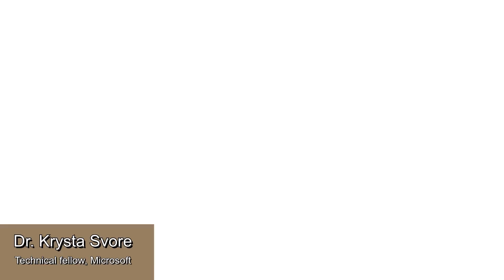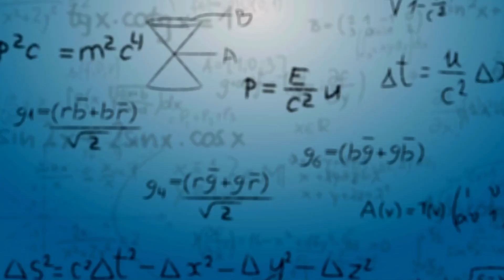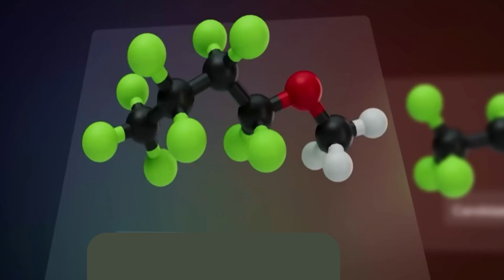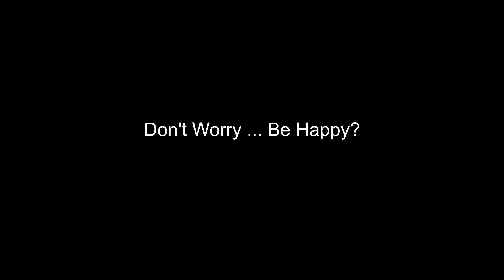Bitcoin's BIGGEST Threat: What Quantum Computers Mean for Your Crypto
Will Quantum Computing DESTROY Bitcoin?
Bitcoin has been called "unhackable" - but that might not be true forever. While today's supercomputers would need millions of years to crack Bitcoin's encryption, quantum computers could potentially do it in hours.

What You'll Learn:
* How Bitcoin's security actually works (and its weakness)
* Why Google's new Willow quantum computer is a game-changer
* The exact timeline when Bitcoin could be vulnerable (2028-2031)
* What 13 million qubits means for crypto security
* How the crypto world is preparing with quantum-resistant encryption

The Reality Check: We're not there yet. Current quantum computers have thousands of qubits, not the millions needed to break Bitcoin. But progress is accelerating fast, and the US government is already planning migration to quantum-safe systems by 2035.

This isn't science fiction - it's a real timeline that every crypto investor needs to understand. The question isn't IF quantum computers will threaten Bitcoin, but WHEN and whether we'll be ready.

Don't panic, but don't ignore this either. The future of cryptocurrency security depends on staying ahead of the quantum curve. What do you think? Will Bitcoin survive the quantum revolution?

About Mooloo Money
We’re Mooloo Money —  Our mission is to help you cut through the noise and make confident financial decisions. At Mooloo.net we cover the full spectrum of money topics: saving, investing, markets, and building long-term wealth. Providing clear, unbiased insights to help you make smarter choices with your money.